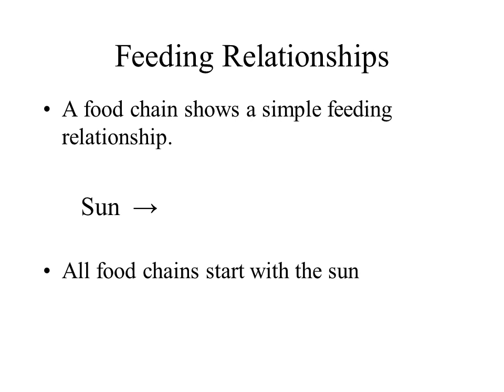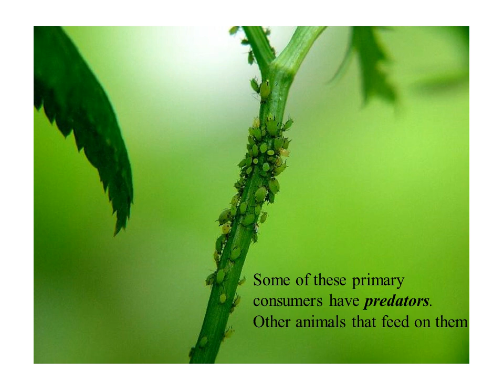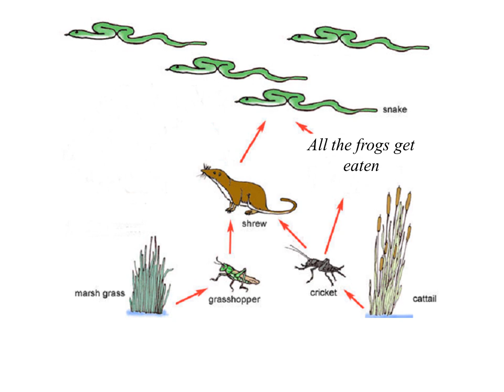Feeding relationships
A food chain shows a simple feeding relationship.
carbon dioxide from the air
energy from
sunlight
(or light)
water from
the roots
food
transported to the
rest of the plant
Because plants produce their own food, they are called ‘Producers’
Because these animalsare the first to takethe food energy from the plants,
They are called primary consumers
This bird eats ladybirds and aphids
Use the food web worksheet to predict  what might happen in the following situations:

A) There is very little rain and much of the  Marsh Grass and Cattail die off.

B)  Humans nearby bring cats into the area.

C)  The frogs eats some poisoned slugs    from a garden